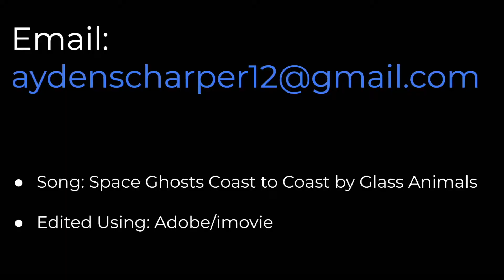2023 GK Ayden Scharper 2021 Soccer Highlight Tape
This is my 2021 spring Highlight tape

Ayden Scharper Class of 2023